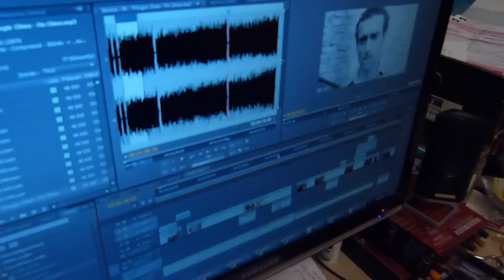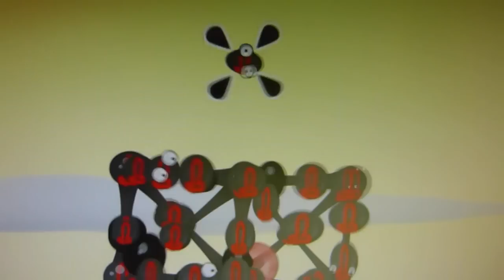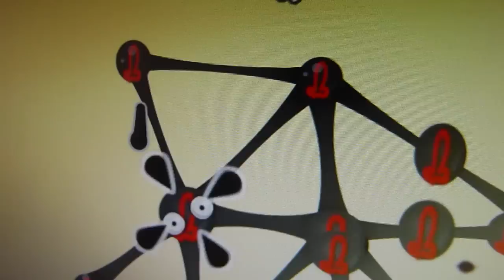OCTOBRE 2013 sur La voix de la grotte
OCTOBRE 2013 featuring: Leslie, Sophie, Tim, Yoann